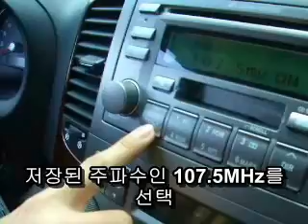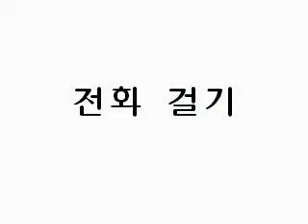MOBIFREN M4100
mobifren car kit , blue tooth headset + FM transmitter to hear your calls through your car speakers or use it to hear your Mp3P through your car speakers
if you want to make a call privately  you can use the headset apart of the FM transmitter